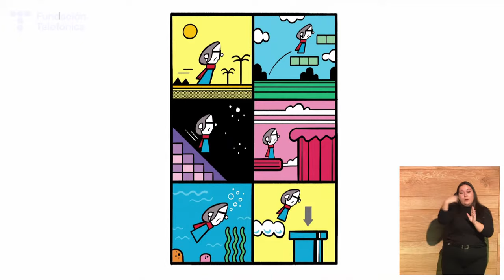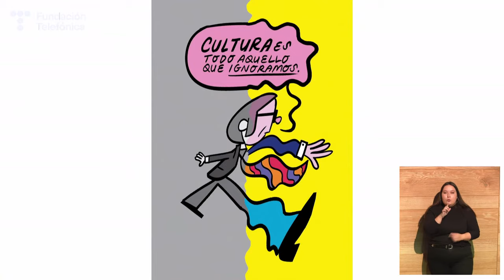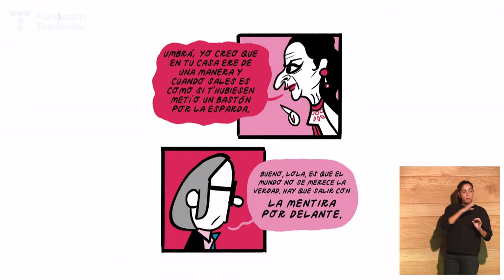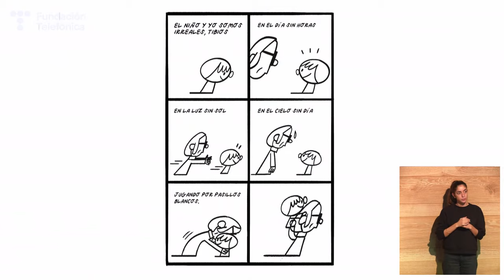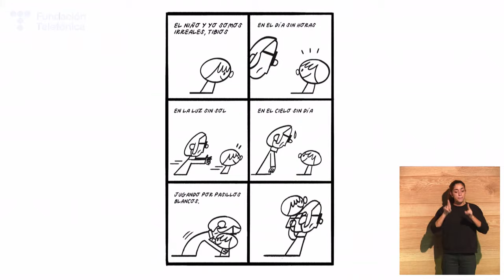“La mentira por delante”. Francisco Umbral.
Presentamos un encuentro en torno a la figura del periodista y escritor Francisco Umbral. Con motivo de la publicación de una nueva biografía sobre su figura, esta vez de la mano del dibujante de cómic Lorenzo Montatore, contaremos con el propio autor y con Bénédicte de Buron-Brun, profesora y crítica literaria especialista en Umbral, y con el historiador y profesor experto en cómics Gerardo Vilches.